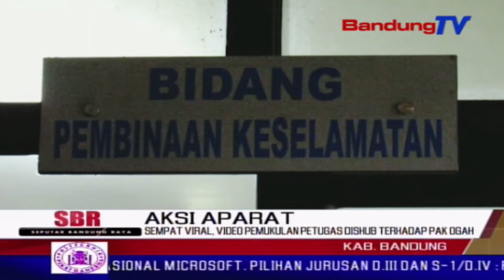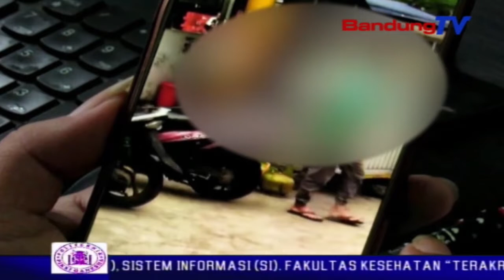Sempat Viral, Video Pemukulan Petugas Dishub Terhadap Pak Ogah | SBR | BANDUNGTV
SBR | BANDUNGTV | KRISANTY | Sebuah video aksi pemukulan terhadap seorang pak ogah di kawasan soreang kabupaten bandung yang dilakukan seorang petugas dinas perhubungan kabupaten bandung, menjadi viral setelah video tersebut tersebar di media sosial. belum diketahui pasti penyebab pemukulan tersebut. sementara itu, dinas perhubungan kabupaten bandung terus mendalami kasus yang melibatkan anggotanya tersebut.